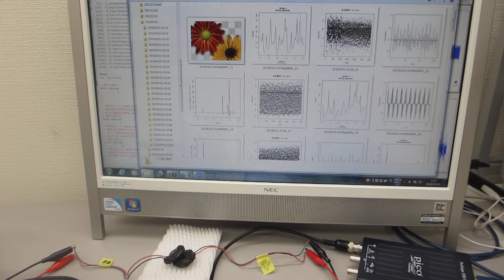超音波プローブ、超音波システムの開発技術（圧電素子の超音波伝搬特性を調整する技術 ultrasonic-labo）